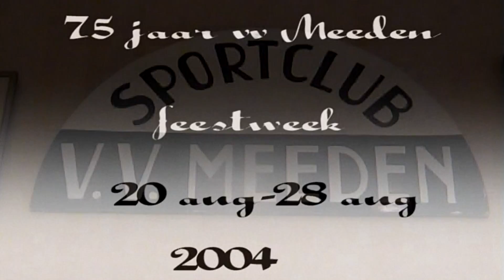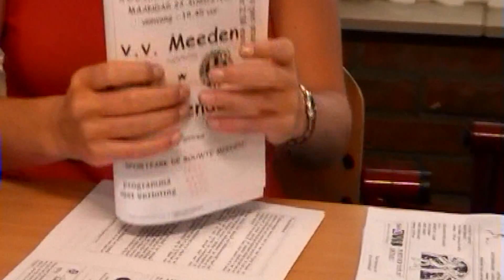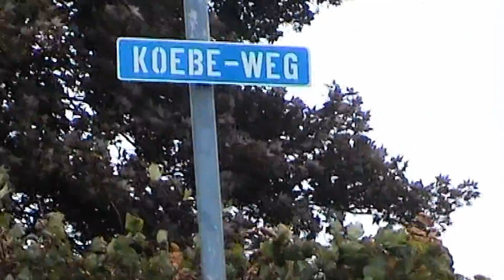Meeden.75 jarig bestaan vv Meeden 2004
beknopte filmpje vv Meeden,komen veel mensen in voor die niet meer onder ons zijn.
filmpje gemaakt door Harm Maathuis en Frits kor